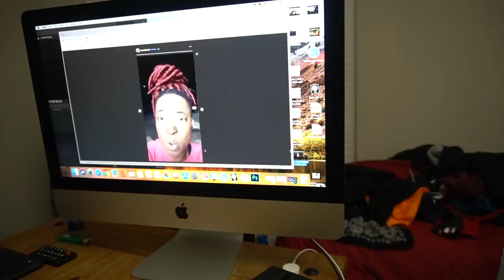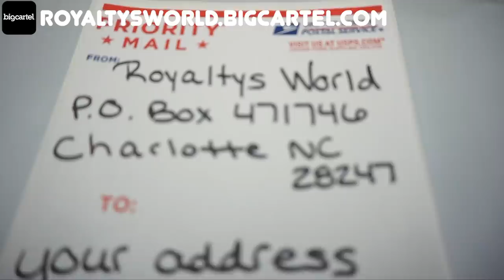So let's talk about the "Youtuber" that "took" the money back that I already worked for...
GET YOUR CBD FOR TEN PERCENT OFF TODAY USING THIS LINK!

JUST GIVE ME A DAMN SECOND SHIRTS AVAILABLE NOW!
ROYALTYSWORLD.BIGCARTEL.COM